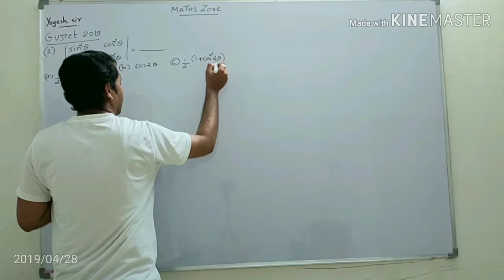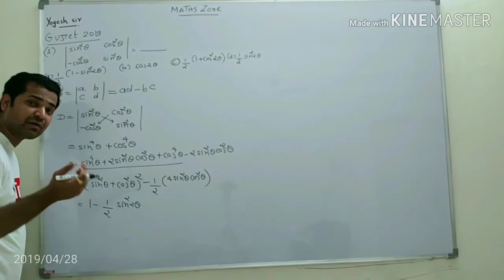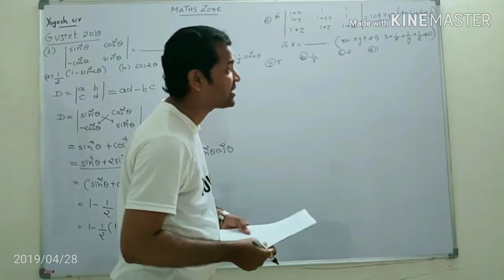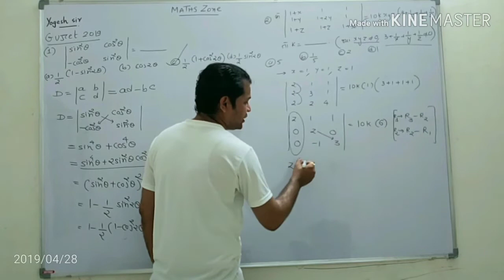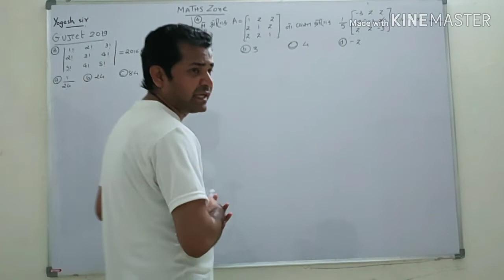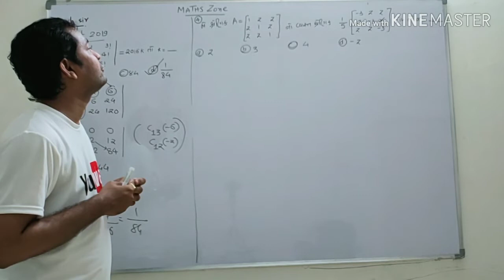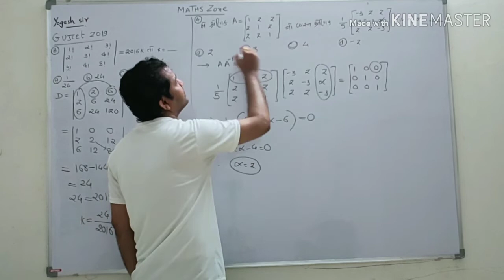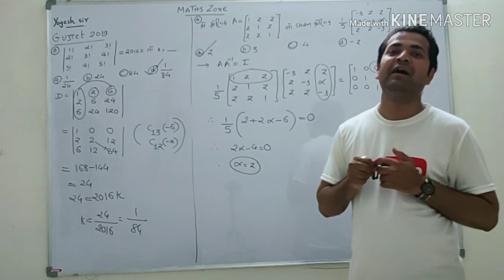PAPER SOLUTION -2019 | LECTURE NO. 21 | SHLOK MATHS ZONE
GUJCET TARGET SERIES | SHLOK MATHS ZONE
REVISE ALL THE CONCEPT OF MATHS CLASS 12 WITH SHLOK MATHS ZONE VERY QUICKLY AND SCORE MAXIMUM IN UP COMING GUJCET EXAMINATION
YOU CAN FOLLOW US IN VARIOUS SOCIAL MEDIA HANDLES WHERE YOU CAN GET UPDATES FROM US